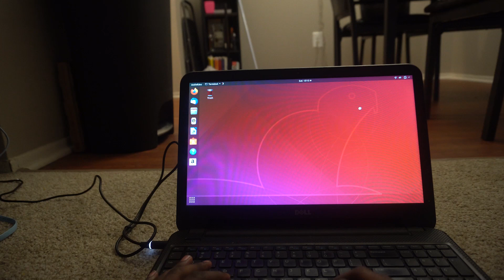1 MONTH IN! | Network Engineer Update!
Hey guys! I am one month in as a Network engineer! Here is an update on how things are going!

CCNA Books: